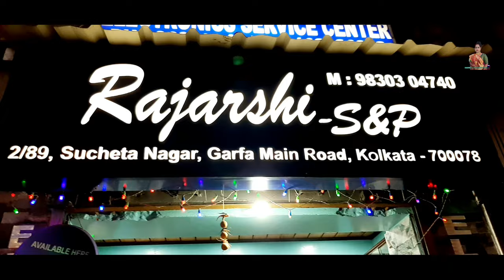BENGALI VLOG#//😊আমরা গেলাম মামা-মামীর বিবাহ বার্ষিকীর অনুষ্ঠানে আর কি উপহার দিলাম🤗🎁ANNIVERSARY VLOG☺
BENGALI VLOG#//😊আজ আমরা গেলাম মামা ও মামীর বিবাহ বার্ষিকীর অনুষ্ঠানে খুব আনন্দ মজা করলাম আর কি উপহার দিলাম দেখুন🤗🎁WEDDING MARRIAGE ANNIVERSARY CELEBRATION VLOG☺

PLEASE WATCH THIS VIDEO UP TO 3 MINUTES
দয়াকরে ভিডিওটি অন্তত 3 মিনিট দেখবেন তার পর  লাইক, কমেন্টস,সাব্সক্রাইব ও সেয়ার করবেন
আমি এটাই বলতে চাইছি যে কেউ দয়াকরে কোন স্প্যাম কমেন্টস করবেন না কারন এটা উভয়ের পক্ষে ক্ষতিকর...ধন্যবাদ সকলকে🙏🏻